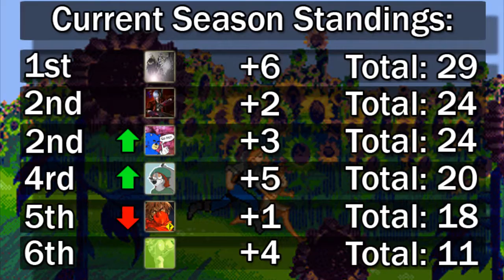Let's Race: Pocahontas - Part 2 (Season 4, Game 6)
Be sure to interact with us on the multitude of formats listed below.  Suggest a game for us for this season's finale, and vote on the straw poll for a season winner. Also swing by the site and post in our forums and talk with us in the chat.  And as always, thanks again for checking out our video.

Let us know what game you want us to race on for the Season 5 finale, or just shoot us a message at: